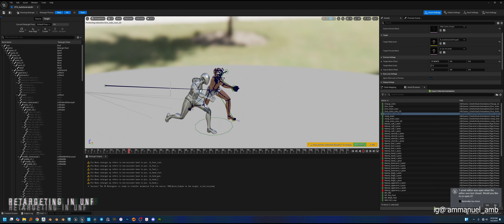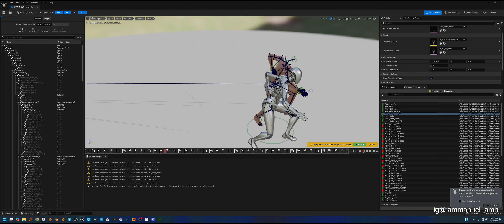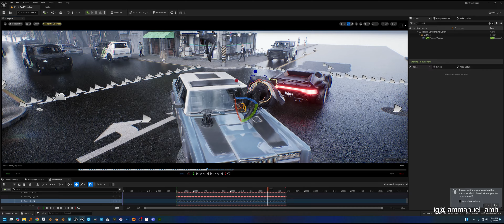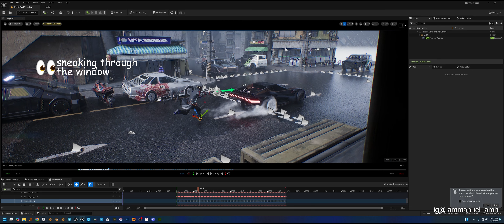"CYBER PURSUIT" Kinetic Rush 3D Community Challenge - BREAKDOWN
Here is my submission with breakdown for the Kinetic Rush challange by @pwnisher hope you guys would like it